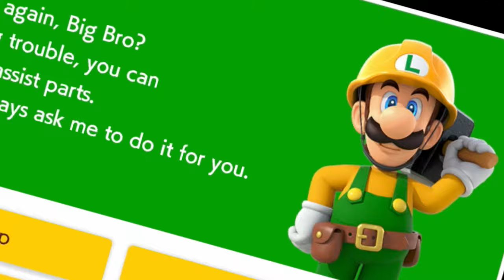Super Mario Maker 2 But It's the Story Mode.